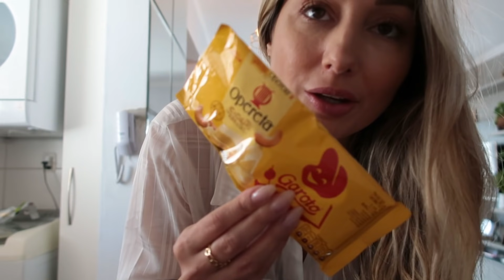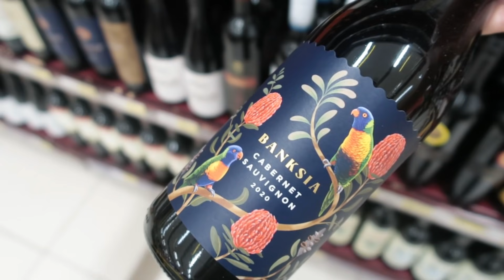Um vlog com final feliz e emocionante